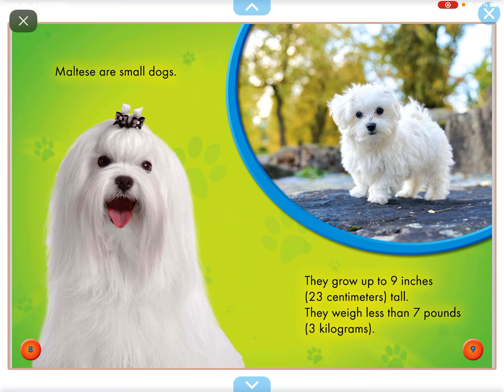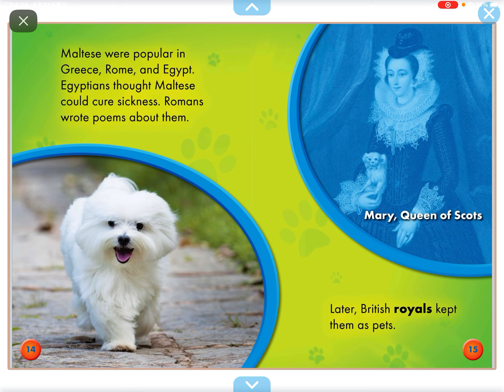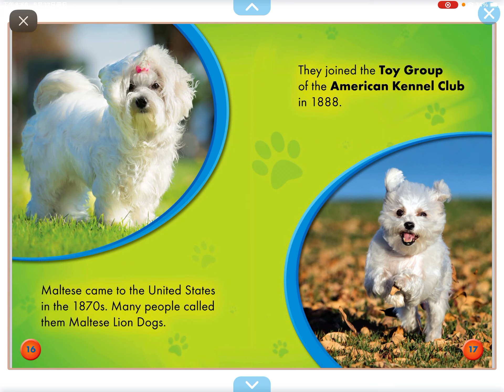Maltese (reading on Epic)